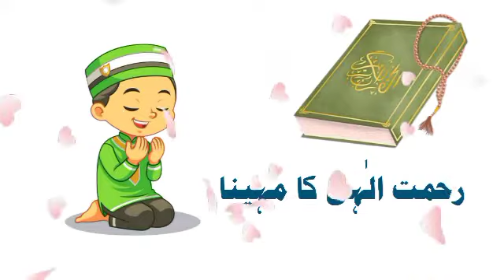lecture || Ramzan Mubarak ki Fazeelat || Mohtarma Khanum Zareen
lecture || Ramadhan Mubarak ki Fazeelat || Mohtarma Khanum Zareen

es dars m mah ramazan m roza ki niyat or khulus ko byan kya gya h.